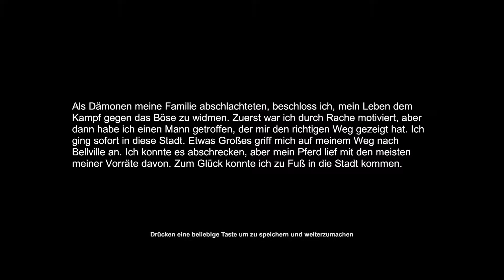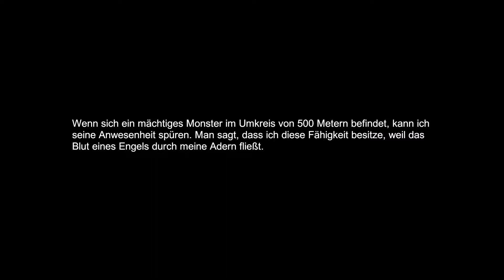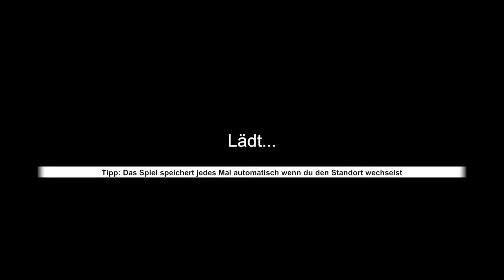Witch Hunt Gameplay Deutsch # 1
Günstig Games kaufen. Viele Spiele weitaus billiger als in Steam oder Origin

Forum für Strategiegames die den 2 Weltkrieg beinhalten. Auch viele Mods die dort geladen werden können. Schaut vorbei